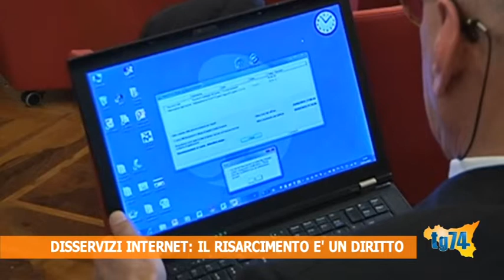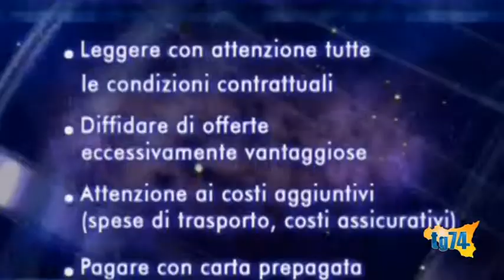Disservizi internet, il risarcimento è un diritto